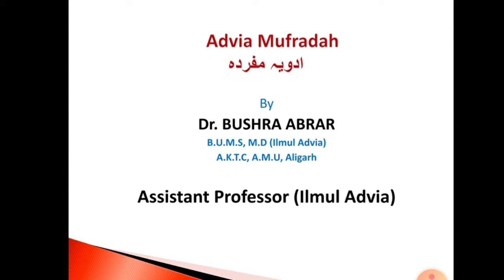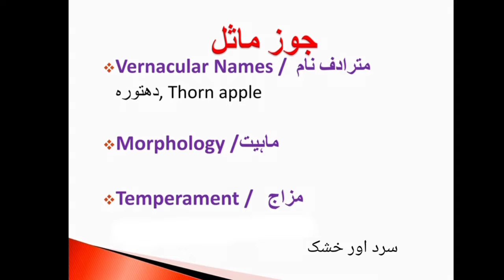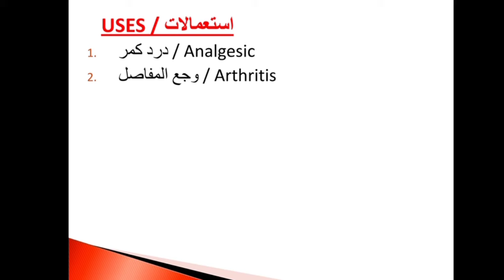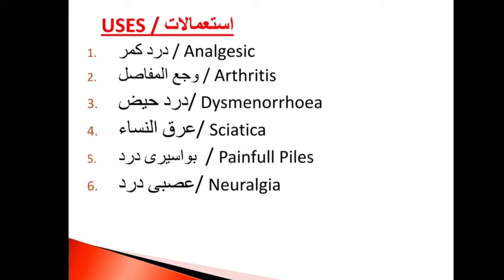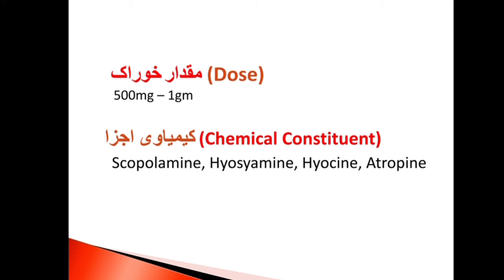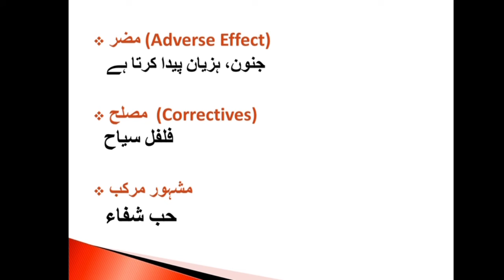Datura / دھتورہ / جوزماثل, Datura stramonium, Advia Mufradah lecture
A comprehensive lecture With slide presentation, Plant Origin drug,DHATURA
By :    Dr.Bushra MD
THANKYOU ❤️!